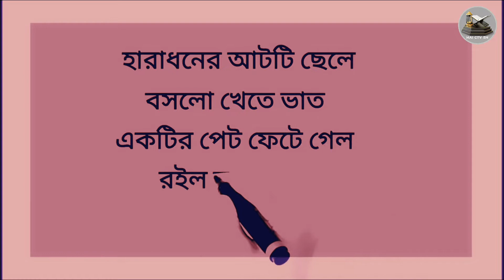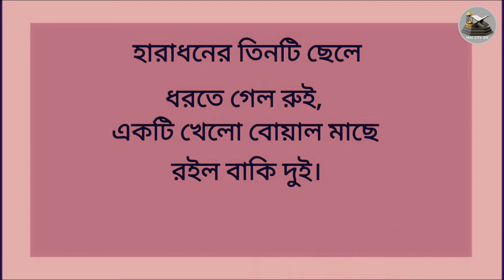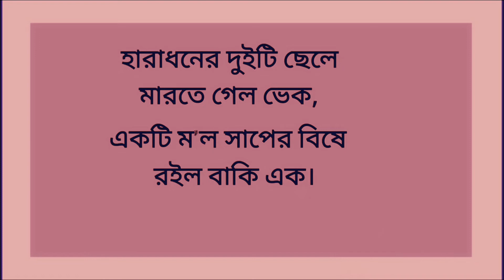হারাধনের দশটি ছেলেযোগীন্দ্রনাথ সরকার | Haradhoner Doshti Chele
-:হারাধনের দশটি ছেলে :-
   *যোগীন্দ্রনাথ সরকার*

হারাধনের দশটি ছেলে
ঘোরে পাড়াময়,
একটি কোথা হারিয়ে গেল
রইল বাকি নয়।
হারাধনের নয়টি ছেলে
কাটতে গেল কাঠ,
একটি কেটে দু’খান হল
রইল বাকি আট।
হারাধনের আটটি ছেলে
বসলো খেতে ভাত,
একটির পেট ফেটে গেল
রইল বাকি সাত।
হারাধনের সাতটি ছেলে
গেল জলাশয়,
একটি সেথা ডুবে ম’ল
রইল বাকি ছয়।
হারাধনের ছয়টি ছেলে
চ’ড়তে গেল গাছ,
একটি ম’ল পিছলে পড়ে
রইল বাকি পাঁচ।
হারাধনের পাঁচটি ছেলে
গেল বনের ধার,
একটি গেল বাঘের পেটে
রইল বাকি চার।
হারাধনের চারটি ছেলে
নাচে ধিন ধিন,
একটি ম’ল আছাড় খেয়ে
রইল বাকি তিন।
হারাধনের তিনটি ছেলে
ধরতে গেল রুই,
একটি খেলো বোয়াল মাছে
রইল বাকি দুই।
হারাধনের দুইটি ছেলে
মারতে গেল ভেক,
একটি ম’ল সাপের বিষে
রইল বাকি এক।
হারাধনের একটি ছেলে
কাঁদে ভেউ ভেউ,
মনের দুঃখে বনে গেল
রইল না আর কেউ।

Anwarul TV is a Bengali language online TV channel of Bangladesh. which is sharing different types of videos. For example:👇

ANTI-PIARCY INFO™
This content is copyright Anwarul TV. This visual and audio material is the copyrighted material of Anwarul TV.